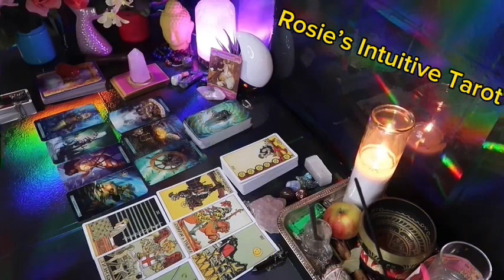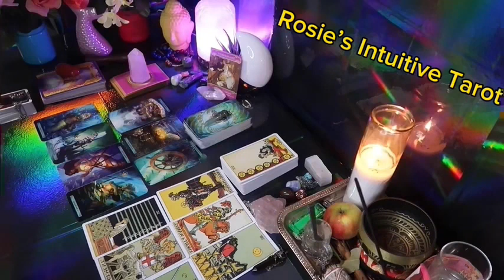VIRGO ❤️“SPEECHLESS! THIS PERSON ONLY WANTS YOUUU” 💗🫢END OF MAY 2024 LOVE TAROT READNG😍🔥🤩